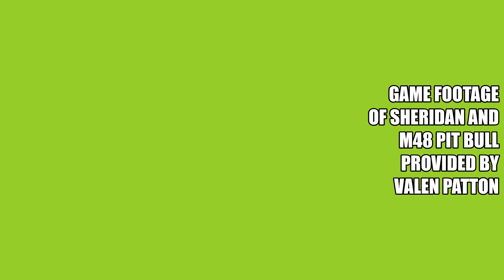World of Tanks Blitz Tier X Tank Compilation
Bat-Chatillon 25 t - French light tank.
Sheridan - American light tank
M48 Pit Bull - American medium tank